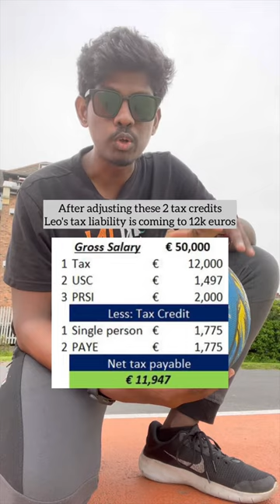Ireland Tax Part 1 | This much tax😳? | Tax credits | Ep 36 | தமிழ் | Eng Subs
I'm Kirubakaran, An Indian Chartered Accountant and also a Qualified ACCA.